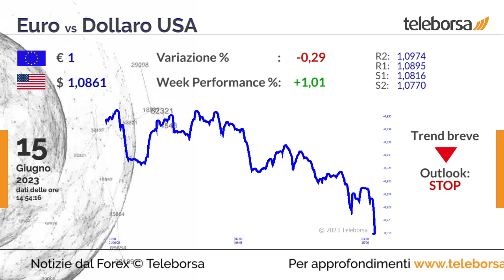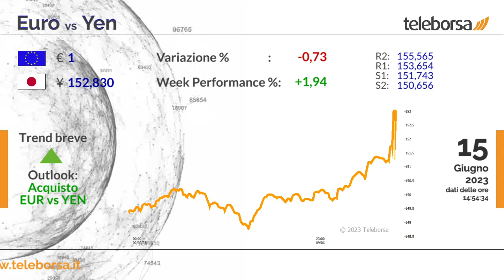Notizie dal Forex 15 giugno 2023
EUR/USD
L'euro recupera nei confronti del biglietto verde. Il cross euro dollaro USA quota 1,0861 dollari, con la nuova area di supporto vista a 1,0770. La produzione industriale dell'Eurozona è aumentata meno del previsto ad aprile e ha registrato un incremento dell'1%.

USD/YEN
Il biglietto verde si apprezza nei confronti dello yen. Il cambio dollaro USA Yen quota 140,69, con un miglioramento verso la resistenza stimata a 141,95. Cala il deficit della bilancia commerciale del Giappone a maggio, che ha registrato un disavanzo di 1.372,5 miliardi di yen.

GBP/USD
La sterlina si apprezza nei confronti del biglietto verde e scambia a quota 1,2661 dollari. Un miglioramento del cable potrebbe aprire all'area di resistenza vista a 1,2725. Segnali negativi dalla produzione industriale del Regno Unito ad aprile, in calo dello 0,3%.

EUR/YEN
L'euro vola nei confronti dello yen giapponese. La coppia scambia a 152,83, con la nuova area di resistenza vista a 153,65. Si chiude in passivo la bilancia commerciale dell'Eurozona nel mese di aprile, registrando un deficit di 11,7 miliardi di euro.

Sui social